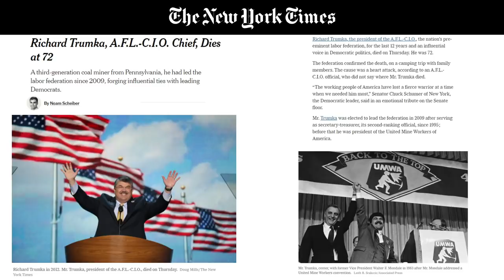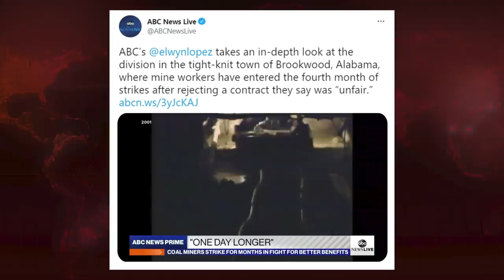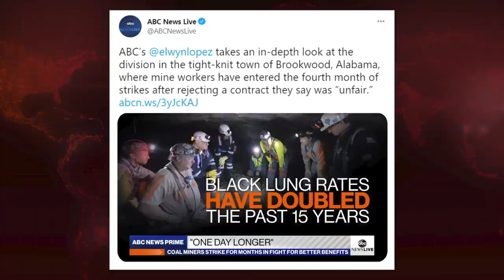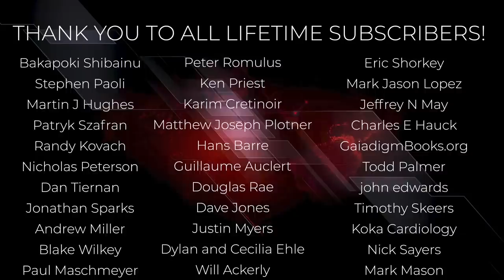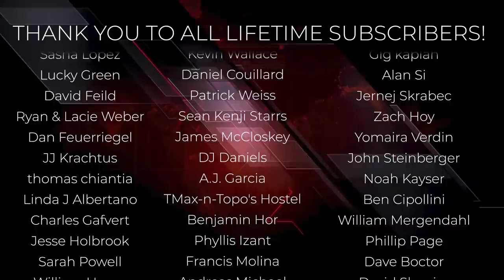Kim Kelly: Union Leader's Shocking Death, Media FINALLY Covers Miner's Strike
Krystal and guest host Kyle Kulinski bring Kim Kelly back on the show to discuss the sudden death of a union leader and the media finally paying attention to the huge miner strike happening now. Just as a reminder, Saagar is on vacation this week, so Kyle will be filling in as co-host until Saagar returns.

To listen to Breaking Points as a podcast, check them it on Apple and Spotify